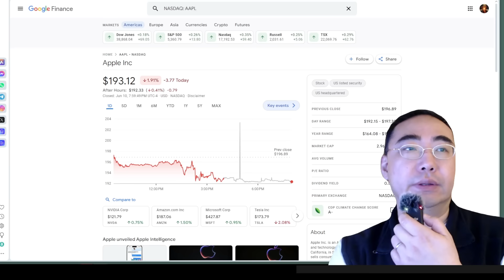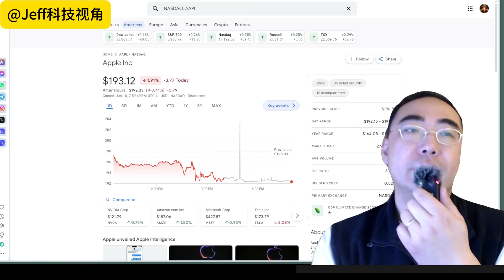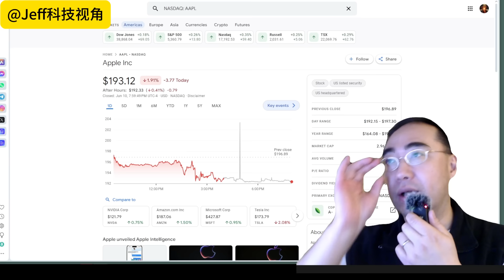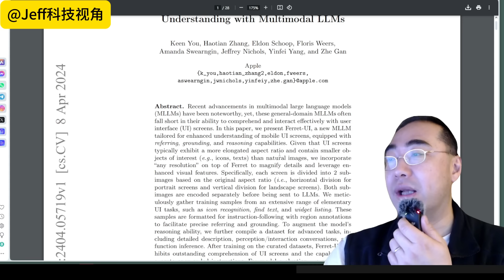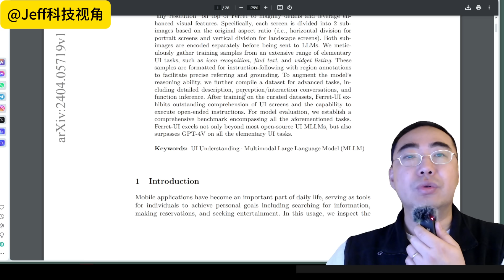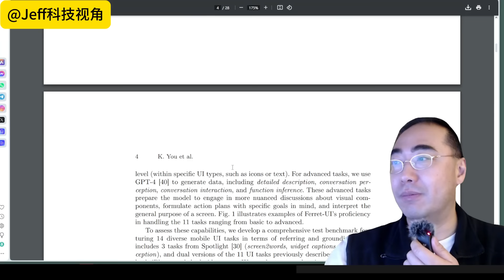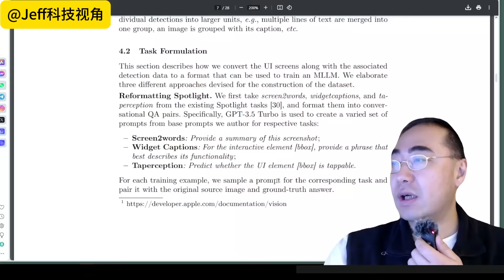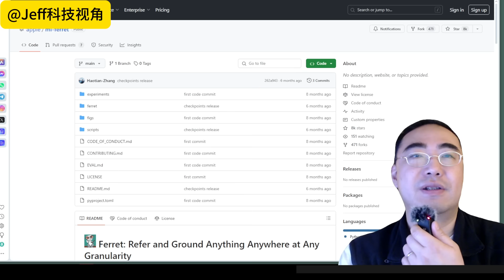【第275期】苹果开发者大会新AI功能介绍